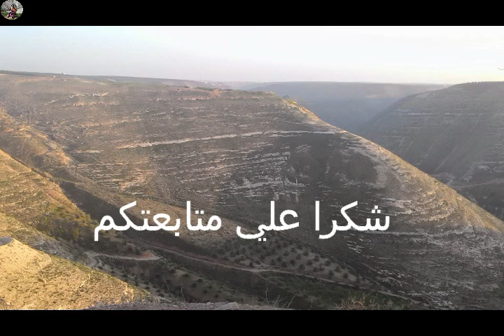KEMBARA JORDAN 2014 SIRI 5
THUNEIBAH RAMTHA